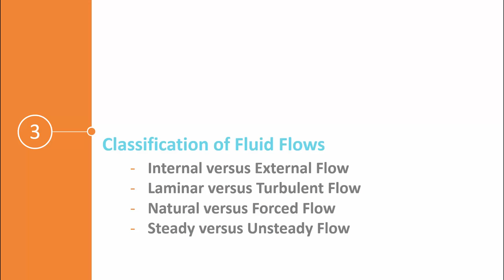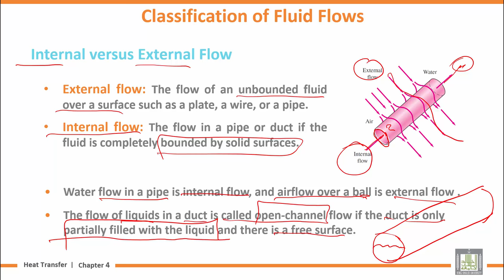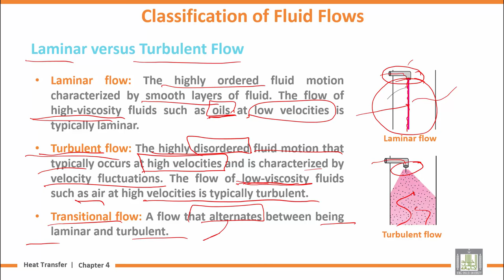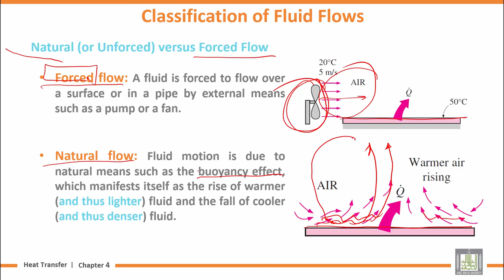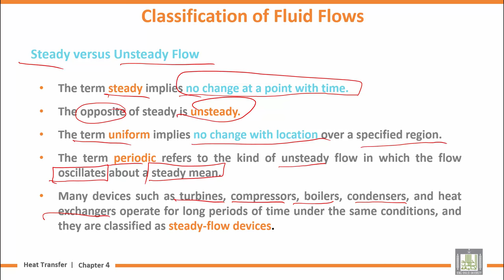Heat Transfer | U4-L3 | Classification of Fluid Flows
المقررات المفتوحة
Chapter 4 : Fundamentals of Convection
Lecture 3 : Classification of Fluid Flows
Internal versus External Flow
Laminar versus Turbulent Flow
Natural versus Forced Flow
Steady versus Unsteady Flow